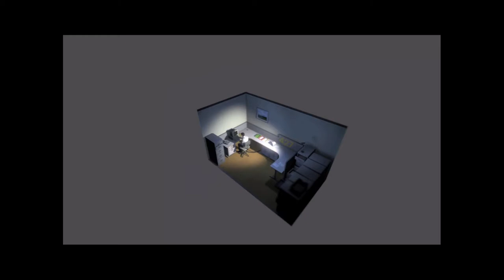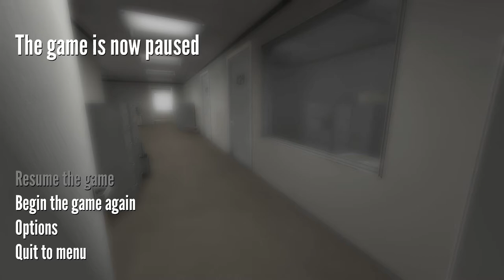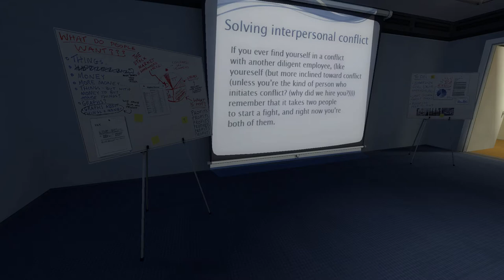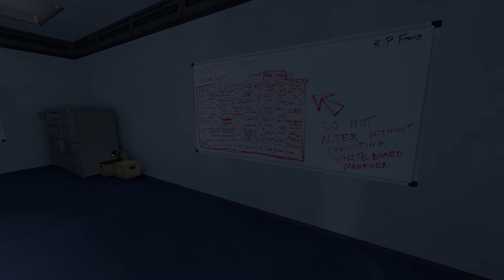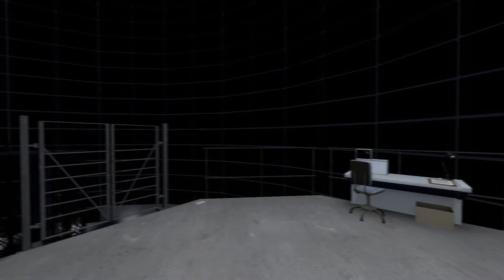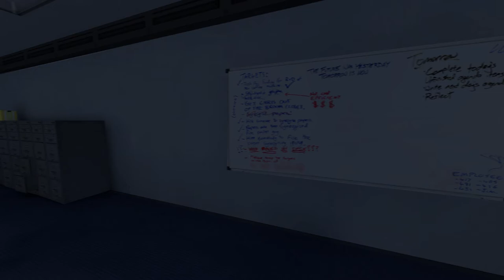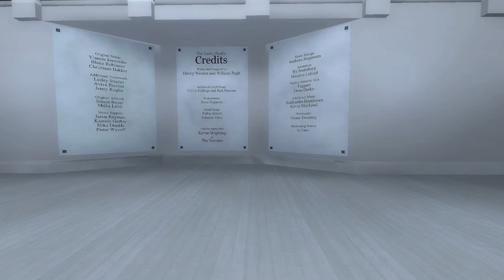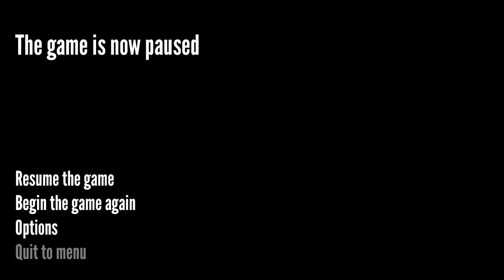The Stanley Parable - And Now For Something Completely Different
I have come to teh realization that I really like these types of games that have rather short individual game sessions but a lot of endings that give you lots of choices on how to get to different places in your playthrough.  That and the Stanley Parable:  Ultra Deluxe delay announcement made me think that perhaps I should try giving this game a shot on my channel.  So here goes!  The Stanley Parable!